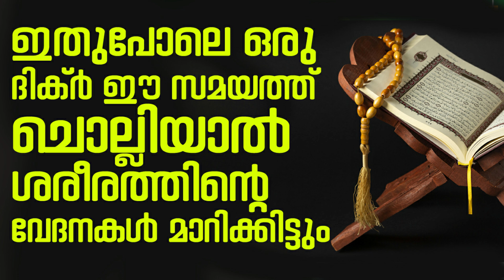ഇതുപോലെ ഒരു ദിക്ർ ഈ സമയത്ത് ചൊല്ലിയാൽ | Abdul Gafoor Saqafi